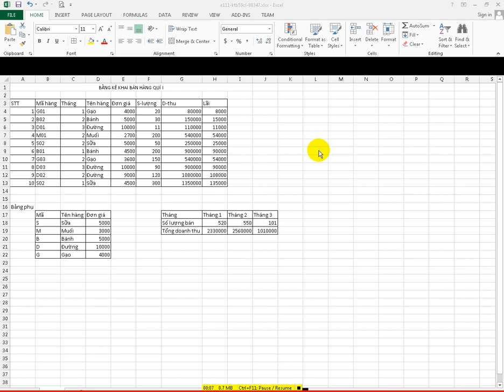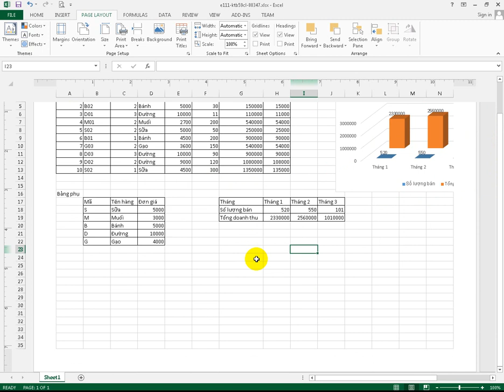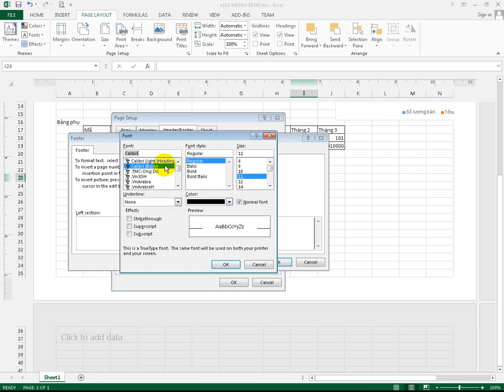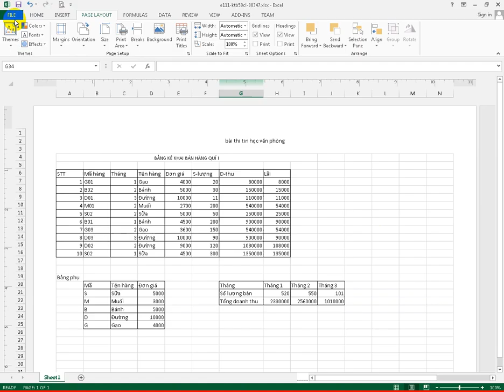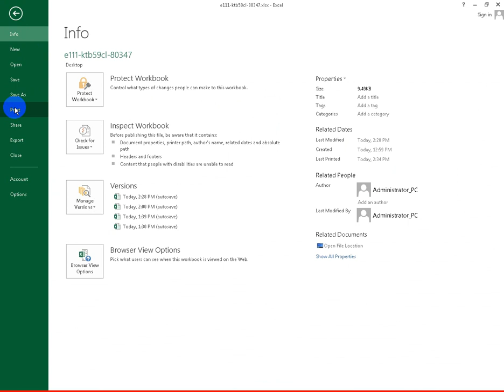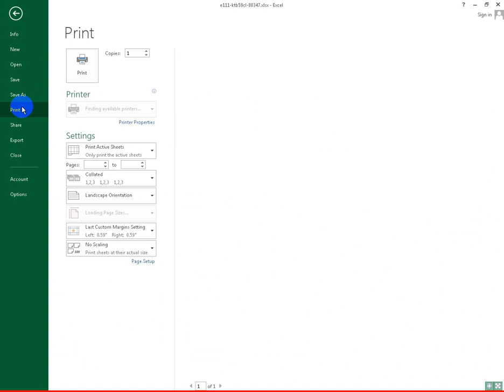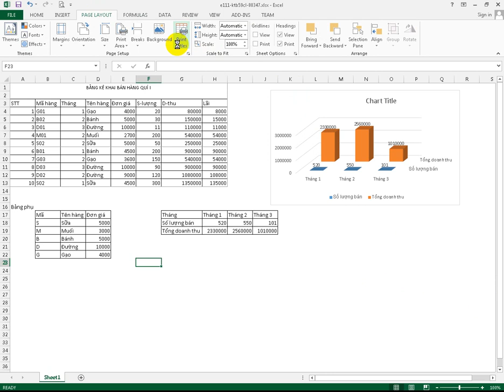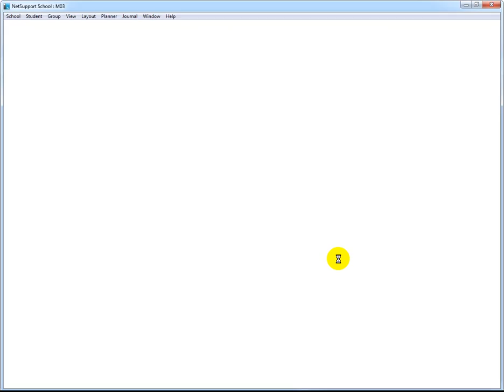Bài giảng E111 - Phần 2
Tin học văn phòng - Excel - bài E111 phần 2